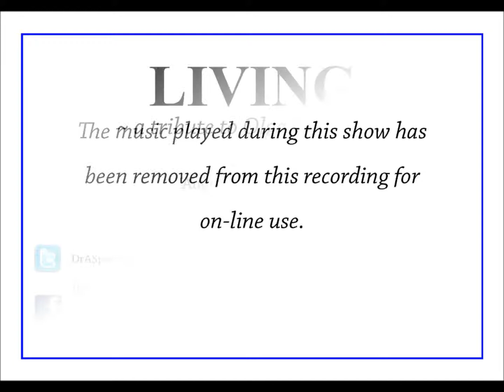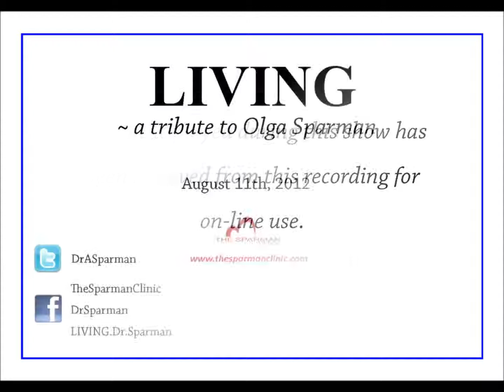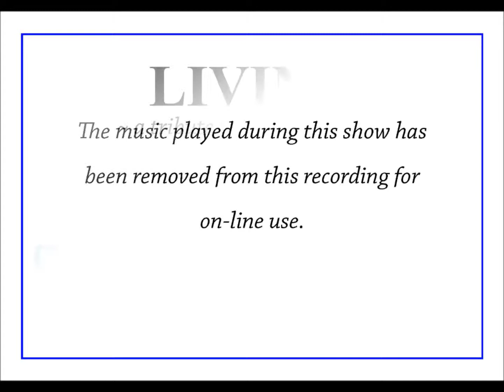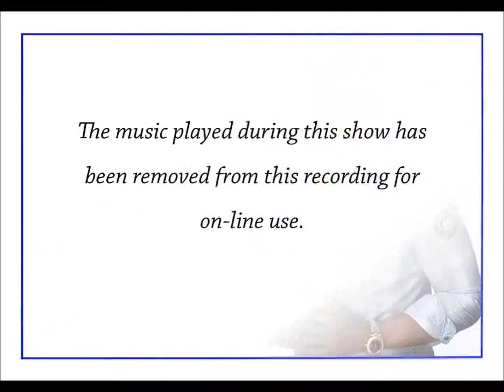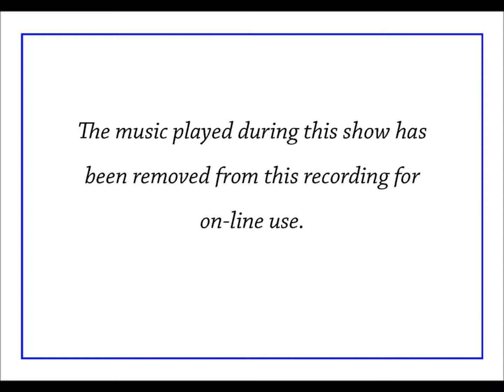LIVING - A Tribute to Olga Sparman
Dr Sparman took time this week out of his usual health related topics to pay tribute to his recently departed mother, Olga Sparman.  A heart touching show.

LIVING airs live on VoB (Voice of Barbados) 92.9fm every Saturday from 9-9.30am.  To call in dial 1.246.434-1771/1790/1791
(Show is aired in Barbados, W.I).